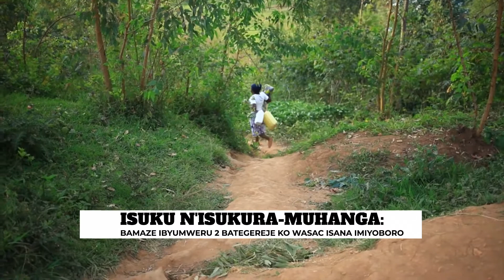AMAKURU: Bamzaze ibyumweru bibiri bategereje ko WASAC isana imiyoboro y’amazi